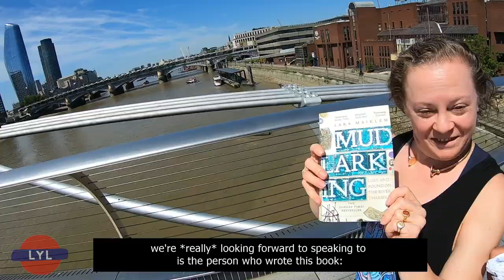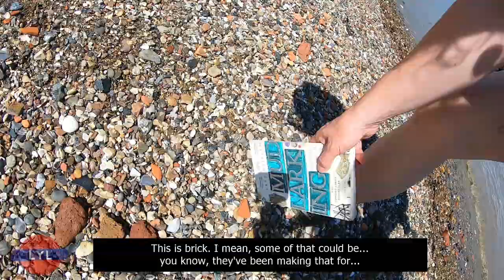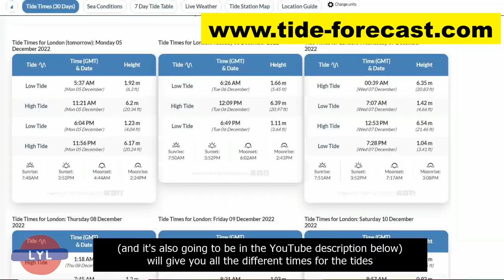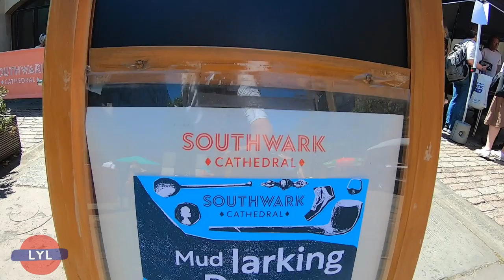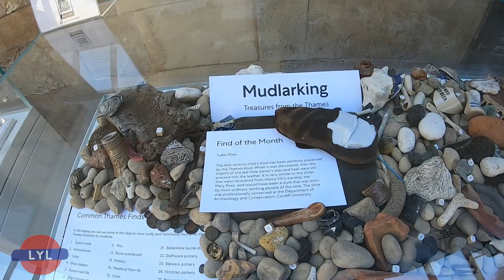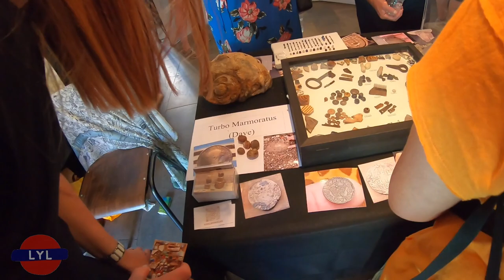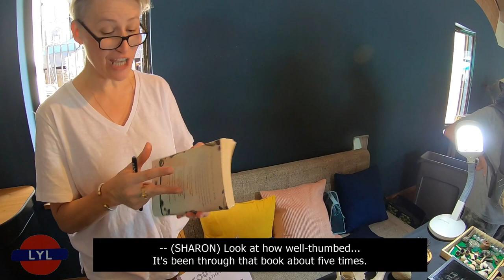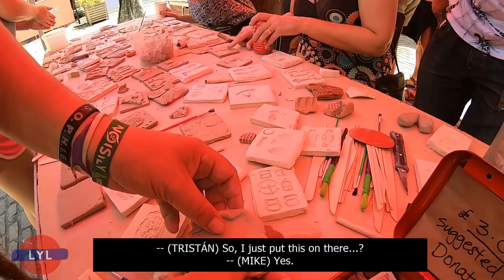Mudlarking special ¦ Love Your London ¦ How to become a Thames mudlark ¦ Lara Maiklem, PLA etc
In today's special, Tristán White and Sharon Crawford visit the foreshore of the River Thames to tell you all about mudlarking, what it is, and the very strict rules and regulations you must follow if you decide to become one. They also attend a special day for mudlarking at Southwark Cathedral, where they get to talk to Lara Maiklem (whose book on the topic is amazing), as well as other mudlarks such as Jaime Rory Lucy, and Pippa from the Port of London Authority. They then try out making a clay tile replica (with the assistance of Raewyn Harrison) of something that archaeologist Mike Webber found, and then look at some replicas of pilgrim badges.

Right now, at the time of releasing this video, it is not possible to register as a new mudlark, but this will doubtlessly change soon, so keep a look out on the Port of London Authority's website. All links are below.

BUY LARA MAIKLEM'S BOOKS:
"Mudlarking: Lost and Found on the River Thames"

If you're interested in 'larking' in general, her newest book is called
"A Field Guide to Larking" - however, if you're interested in mudlarking specifically, get the first one.

TIMESTAMPS:
00:00 Intro: What is mudlarking
04:20 On the Thames foreshore
08:45 Start of visit to Southwark Cathedral's Mudlarking Day
10:50 Jaime Rory Lucy, mudlark
14:42  Lara Maiklem, mudlark and author
17:34 Pippa Barber, Port of London Authority
19:27 What we learnt today
20:07 Dog paw-print in a Roman tile; Raewyn Harrison, Mike Webber
24:52 Pilgrim badges: Lionheart Replicas
26:21 Outro

Please remember to SHARE our videos, it's the best way for us to get our message out there. Also, add comments below. YouTube algorithms like that sort of thing! Love Your London! We need your help!